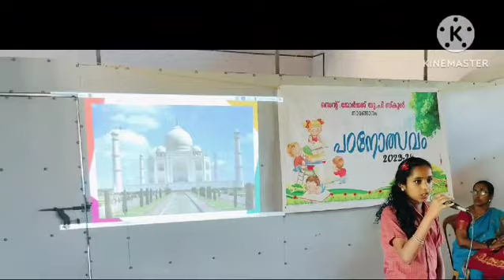പഠനോത്സവം 2023 - 24